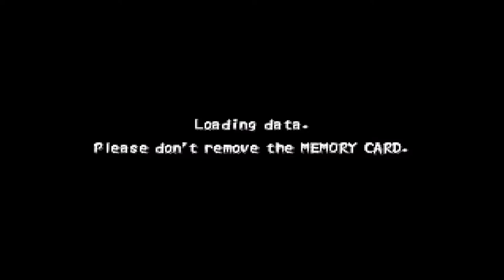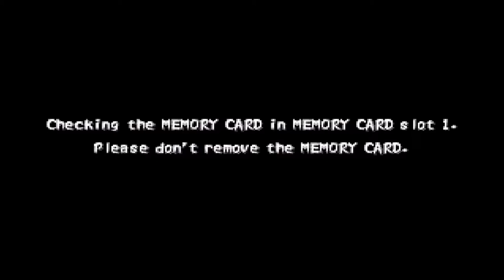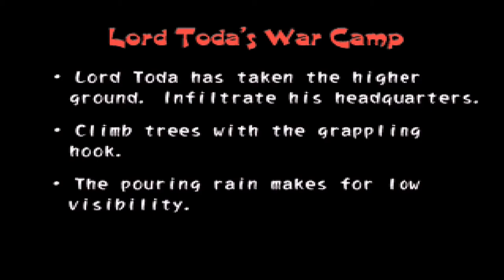Let's (Re-) Play Tenchu 2 - German/Deutsch - Part 2 - Die Festung Gohda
Wir schauen uns nachträglich noch einmal das Intro des Spiels an und begeben und in die Festung Gohda, um ihm, seiner Frau und Tochter zu helfen.